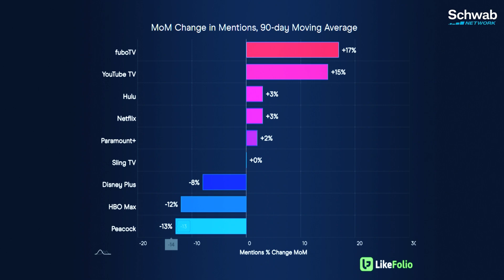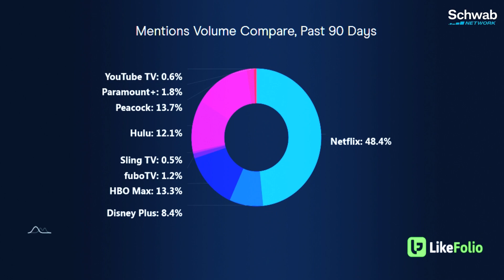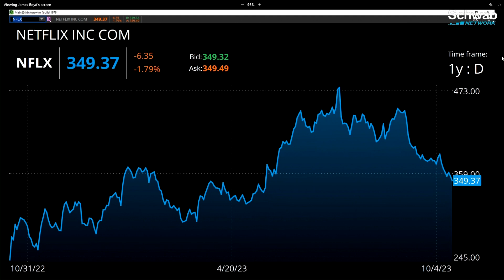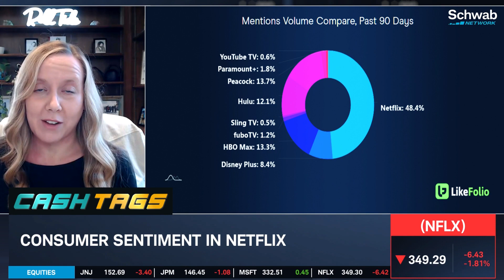Netflix (NFLX) Still A Dominant Player But Has Slowing Growth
Is there uncertainty around Netflix (NFLX) with the price changes, a password sharing crackdown, and the ad-tier model? Megan Brantley says that there is growth in live content, specifically sports-related on platforms like fuboTV and YouTube TV. However, Netflix (NFLX) is still a dominant streaming player that amounts to about 50% of social media mentions.